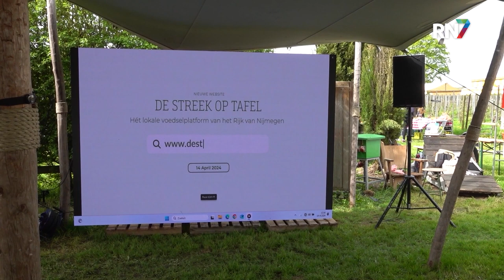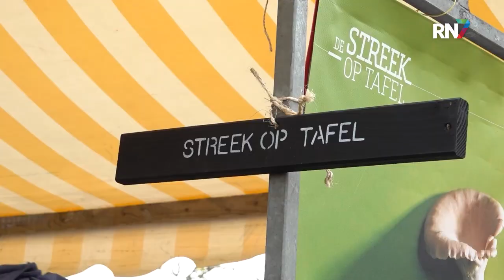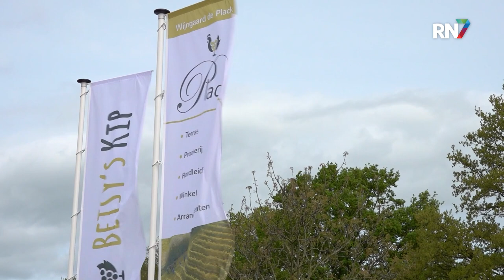Nieuwe site voor in- en verkoop lokale producten || RN7 REGIONIEUWS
Gezond, lokaal en duurzaam voedsel. Steeds meer mensen kiezen bewust voor eten uit hun directe omgeving, zowel consumenten, winkels als restaurants. Om het deze partijen wat makkelijker te maken om aan lokaal voedsel te komen, maar ook om boeren een platform te geven om hun producten aan te bieden, is dit weekend de website De Streek op Tafel gelanceerd.